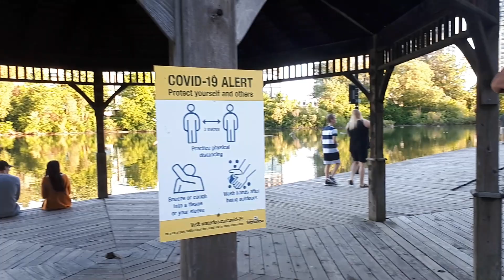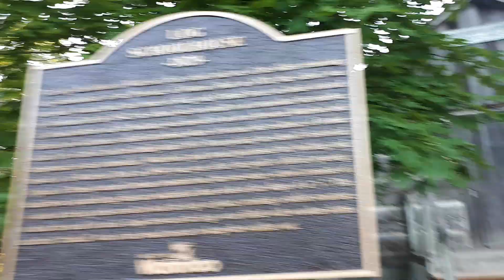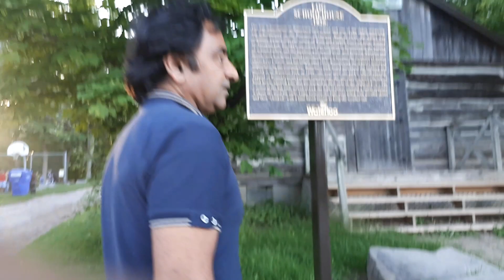A Day In My Life | Parks In Canada | Waterloo Park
A Day In My Life | Pakistani's People Life In Canada | Mazhar Ahsan